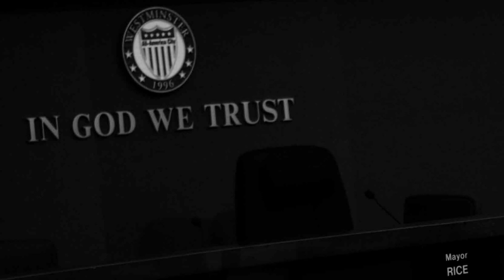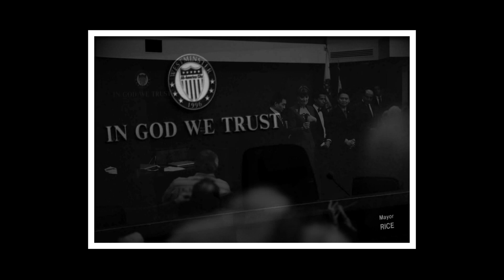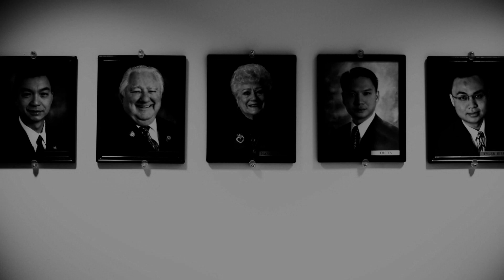Le Van Khoa and The Westminster City Council (Mayor Tri Ta, Margie Rice, Andy Quach...)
Hoi Anh Nghe Thuat Viet Nam

The above Fotoshow depicts the event of December 12, 2012.  Our very own Mr. Le Van Khoa & Mr. Pham Manh Tien offered several award winning photographs to the City of Westminster.  Their wish was to preserve these valued images for future generations to enjoy as a collection of museum artwork.  Moreover, the event also included the oath ceremony for the newly elected Mayor Tri Ta, Councilwoman Diana Carey, and Councilman Sergio Contreras; as well as, images of the former Mayor Margie Rice as she was paid tribute by the the citizens of Westminster.  Mayor Pro Tempre, Andy Quach, and former Councilman Tyler Diep were also seen throughout the images series.  A very memorable moment in history and thank you AP Association for the opportunity!